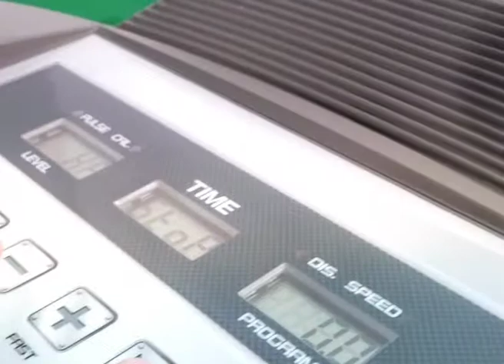Slow Motion World [Back Stage]